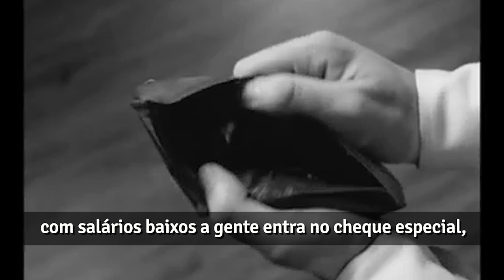Manuela d'Ávila fala sobre JUROS